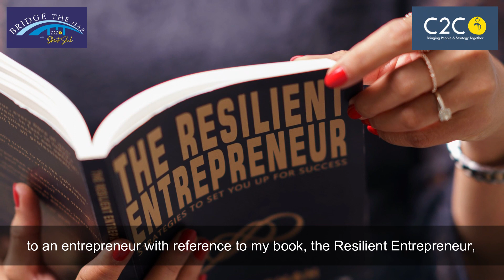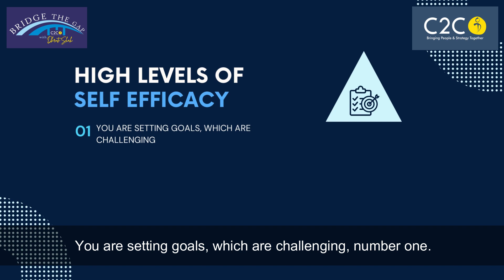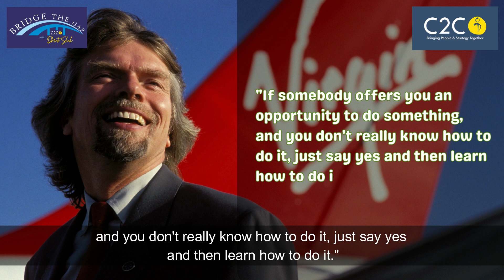Self Efficacy - Bridge the Gap with Dhruti Shah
In this video, we discuss self-efficacy and its impact on leadership. Self-efficacy refers to the belief in one's abilities to achieve goals and overcome challenges. Leaders with high self-efficacy are more likely to take on difficult tasks, persist in the face of obstacles, and inspire confidence in their teams. Conversely, low self-efficacy can result in indecisiveness, lack of confidence, and risk avoidance. Developing self-efficacy as a leader involves setting achievable goals, seeking feedback, learning from experience, and self-reflection.

You can also get your copy of ‘The Resilient Entrepreneur’ now and embark on a transformative journey toward success and fulfillmenthttps: //

►About C2C-OD
C2C Organizational Development, our diverse and global team of OD Consultants, Facilitators, and Content Designers believe that people drive organizational success. We are experienced in multiple industries, serving clients at all levels of an organization and are passionate about seeing people and organizations work better, together.

Join us in our mission to design and deliver impactful talent management solutions that enable organizations to be future-ready.